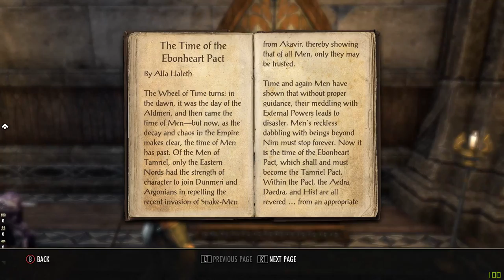Elder Scrolls Online PC: 2016 Sorcerer Gameplay part 7.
The Elder Scrolls Online PC: 2016 Sorcerer gameplay part 7.